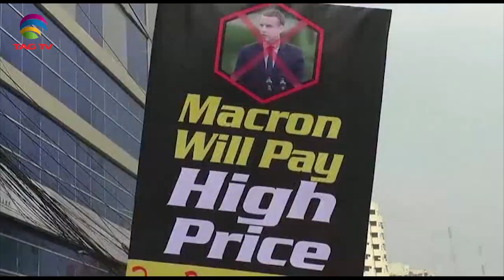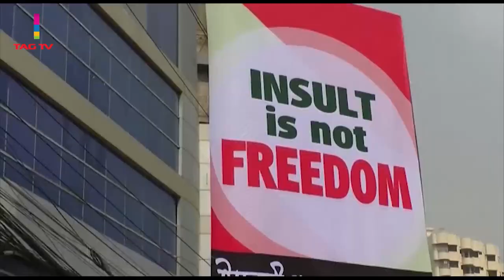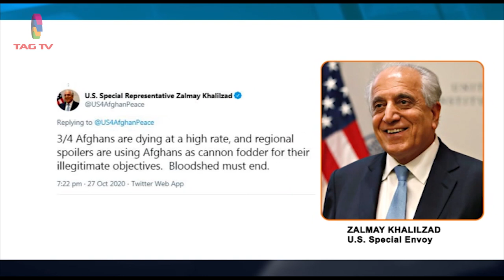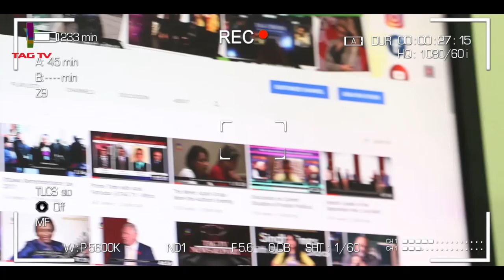Bihar Elections, US India enhance strategic partnerships - South Asia News- Oct 28